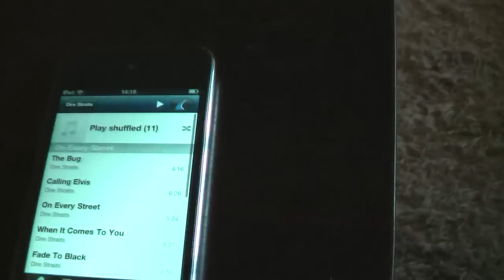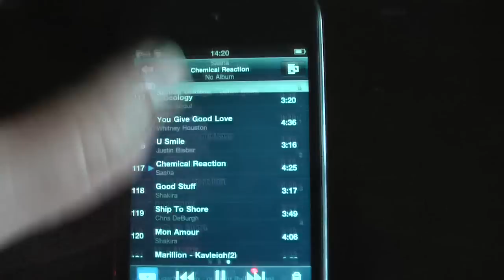iPeng and Squeezebox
Use iPeng to control your Squeezebox. Here i use my iPod.